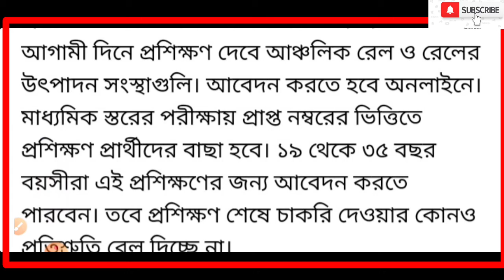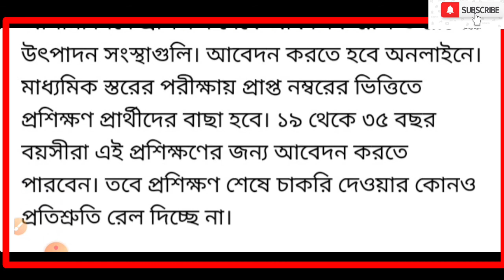Indian Railways: ৫০ হাজার যুবককে বিনা খরচে কাজ শেখাবে রেল, ঘোষণা আবেদনের যোগ্যতা